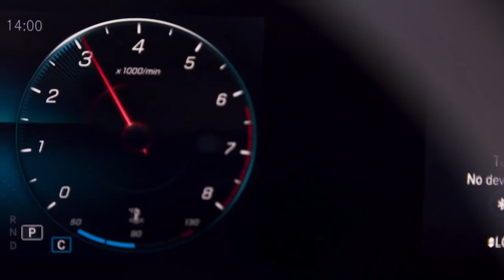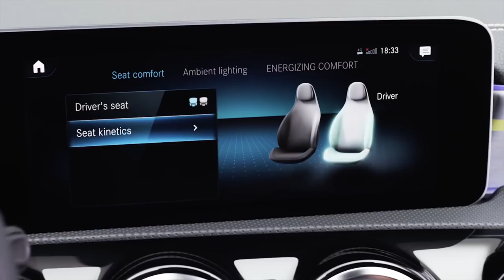Trailer A-Klasse 'Hey Mercedes'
We kunnen er geen genoeg van krijgen... de nieuwe A-Klasse

Bekijk een preview van de nieuwe A-Klasse of een van de andere verleidelijke modellen op onze